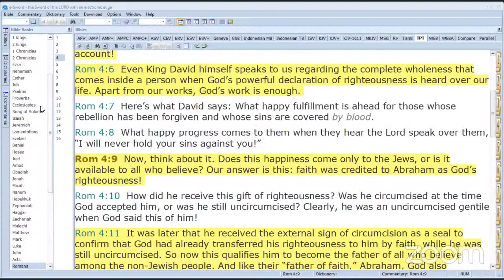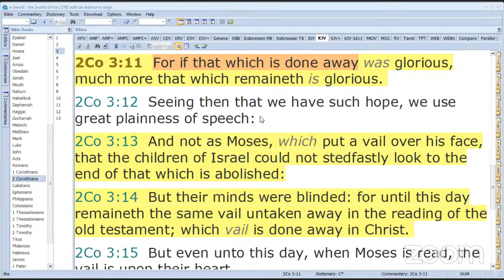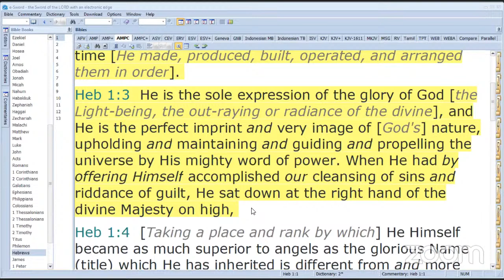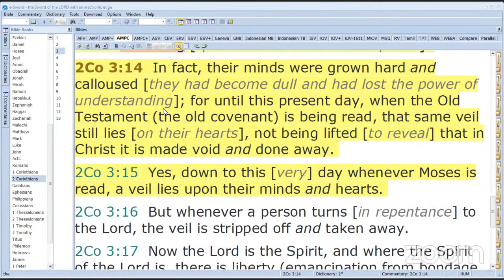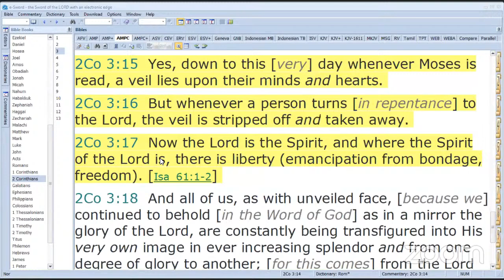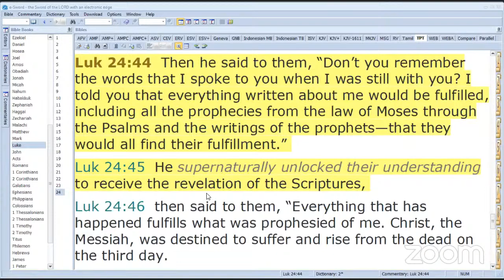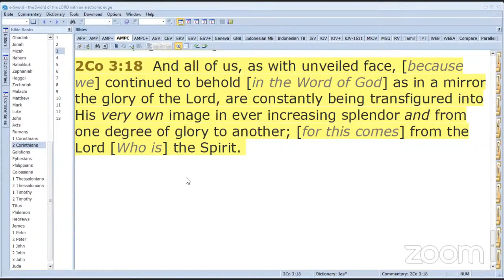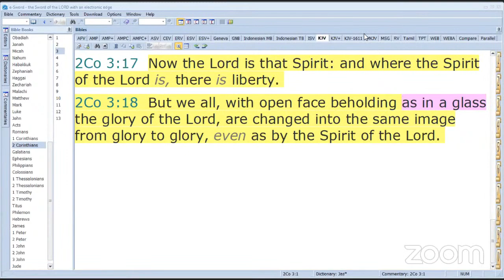The Veil Is Removed And The Glory Is Revealed In You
29th September 2021

About us
JCILM - JESUS CHRIST IS LORD MINISTRIES is a LAY GLOBAL MINISTRY founded in India by Brother Johnson Sequeira on the Good News of Jesus Christ through the Word of God. Our content doesn't oppose medical advice. Seeking proper care and adhering to prescribed treatments are vital. We don't advocate ignoring expert opinions of healthcare professionals. God's will is for us all to live a healthy life and we acknowledge the vital role of both medicine and spiritual faith in promoting overall well-being.